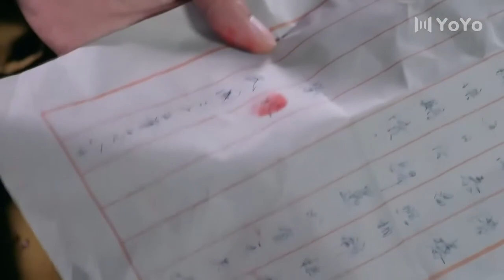日軍漢奸炫耀功勞與眾人合影，下秒卻被武工隊打成篩子⚡抗日大劇⚡熱血戰將 郭京飞